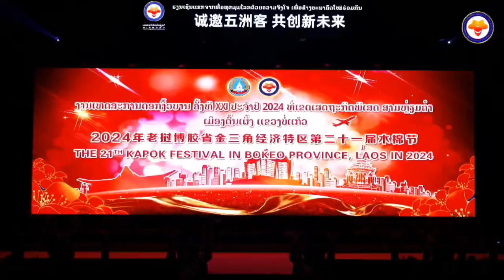ယိမ်းလိုက် - အိုင်းရင်းဇင်မာမြင့် Live at Miss Tourism Laos 2024